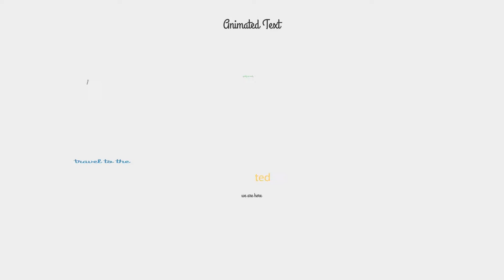Your Message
Dvideo Productions made a video with their developed skills in animation to show their knowledge on graphics and logo development. Using editing softwares such as, after effects, premiere to give marketing and advertising agencies a creative video.

Dvideo is a multifaceted production and post-production studio based in Purchase, NY. From camera crews to green screen, live streaming to video editing, color correction to After Effects animation and beyond; our team will help you with anything you need. We turn brainstormed ideas and marketing goals and into professional and compelling video on any screen, any platform.